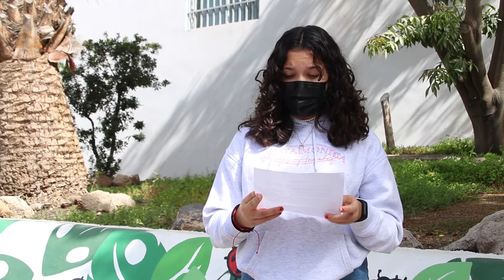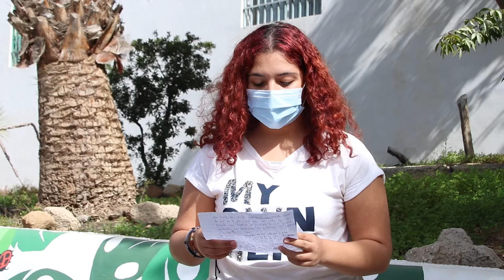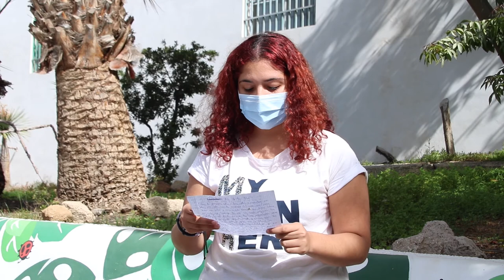30 de Enero, Día Escolar de la No Violencia y la Paz.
Manifiesto por la Paz del IES Adeje, realizado por alumnado de 4º ESO en la materia de Lengua Castellana y Literatura de IES
Adeje.